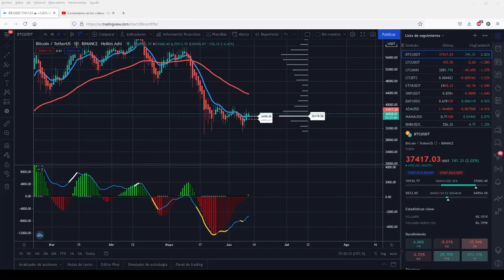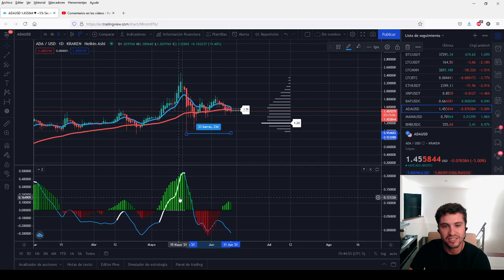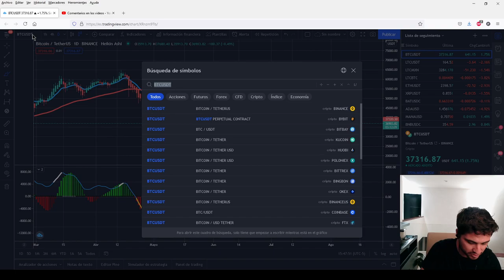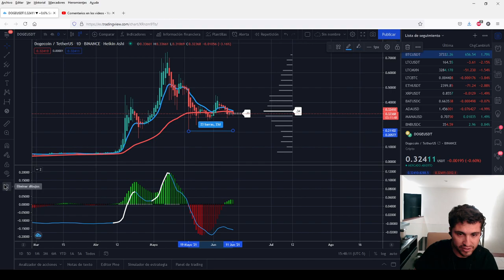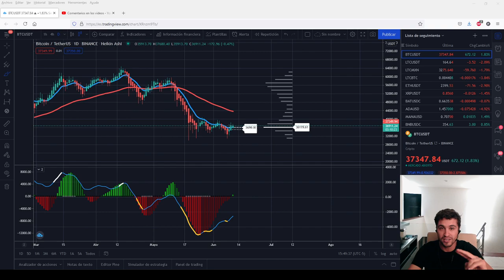Estamos a 7 días para ver si el mercado me da la razón o me la quita Análisis Técnico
se me olvidaron leer los comentarios lo siento =(

Análisis Técnico BTC LTC MANA BNB BAT ADA ETH XRP del día 11/06/2021